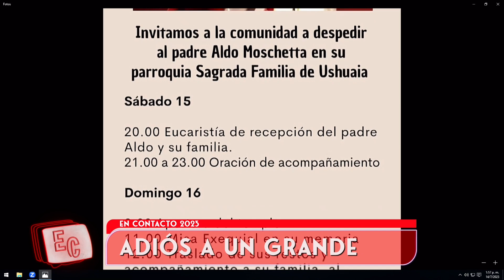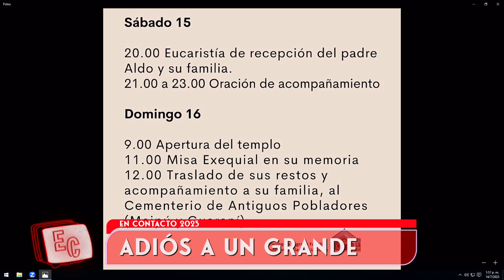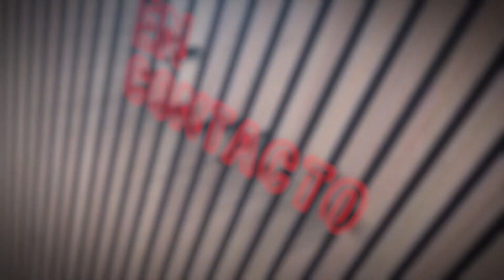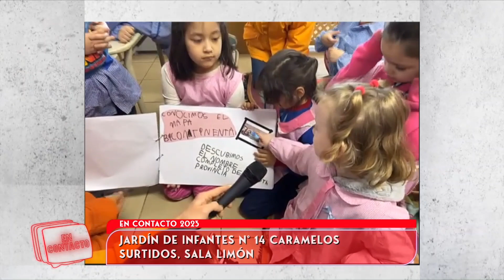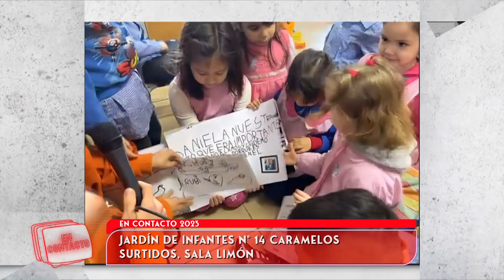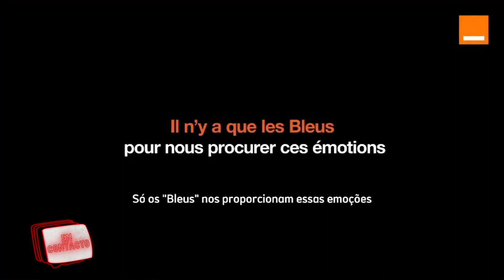En Contacto - 14/07/23